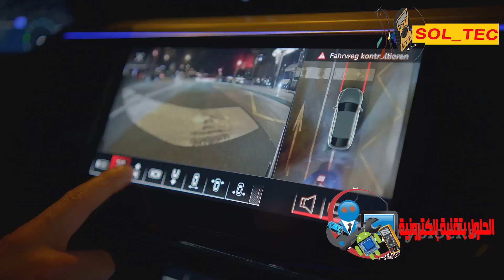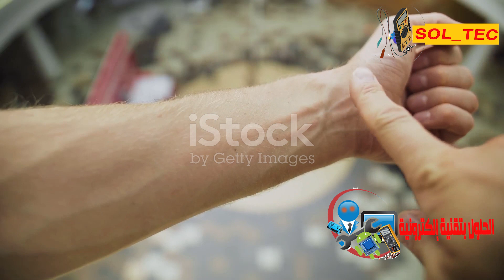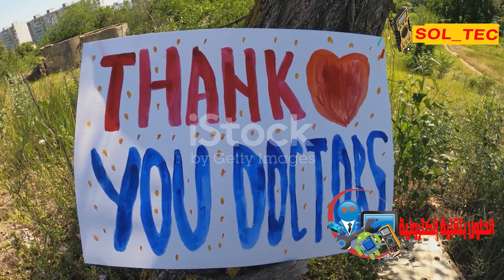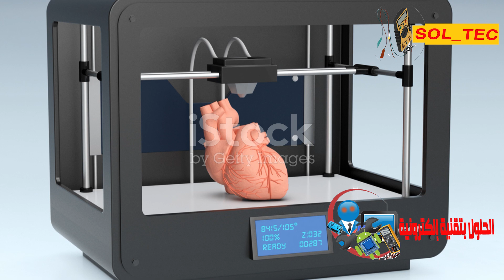5 ابتكارات تقنية ستغير حياتك في عام 2025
5 ابتكارات تقنية ستغير حياتك في عام 2025

🚀 هل أنت مستعد للمستقبل؟ عام 2025 سيكون عامًا مليئًا بالابتكارات التقنية التي ستغير حياتنا بشكل غير مسبوق! 😲 في هذا الفيديو، سنستعرض 5 تقنيات مذهلة قد تبدو وكأنها من أفلام الخيال العلمي، لكنها أصبحت حقيقة واقعة!

5 ابتكارات تقنية ستغير حياتك في عام 2025

🔹 الذكاء الاصطناعي سيصبح أكثر ذكاءً وسيساعدنا في حياتنا اليومية! 🤖
🔹 الميتافيرس سيغير طريقة تواصلنا وعملنا! 🌐
🔹 السيارات الطائرة ستجعل التنقل أسرع وأسهل! 🚁
🔹 الأجهزة القابلة للزرع ستجعل أجسامنا أكثر ذكاءً وترصد صحتنا بدقة! ⚕️
🔹 الطباعة ثلاثية الأبعاد ستسمح لنا ببناء المنازل، طباعة الطعام، وحتى الأعضاء البشرية! 🖨️✨

ما هو الابتكار الأكثر إثارة بالنسبة لك؟ 🤔 شاركنا رأيك في التعليقات! 💬
ولا تنسَ الإعجاب بالفيديو 👍 والاشتراك بالقناة 🔔 ليصلك كل جديد عن التكنولوجيا والمستقبل! 🚀

✅ التكنولوجيا 2025
✅ ابتكارات المستقبل
✅ تقنيات 2025
✅ الذكاء الاصطناعي
✅ الميتافيرس
✅ السيارات الطائرة
✅ الطباعة ثلاثية الأبعاد
✅ الأجهزة الذكية
✅ عالم المستقبل
✅ الابتكارات الحديثة

▬▬▬▬▬▬▬▬ஜ۩۞۩ஜ▬▬▬▬▬▬▬▬
💗شكراً لمشاهدتكم💗شرف ليا انضمامك لأسرة اتعلم الحلول بتقنية
وتفعيل الجرس 🛎🔔🛎 ليصلك إشعار 🤳 بكل فيديو جديد 😊
💗وشكراً لدعمكم💗
   "اتعلم الحلول بتقنية" MohammedAlhadheeri
▬▬▬▬▬▬▬▬ஜ۩۞۩ஜ▬▬▬▬▬▬▬▬